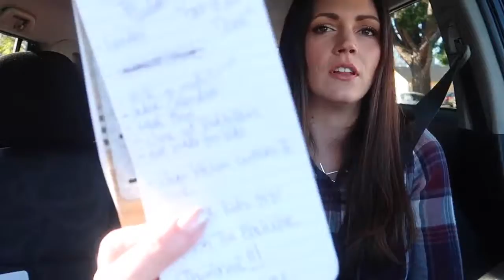Have a nice and fun day with me.Cleaning at home with the children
Sharing another day in the life of a mom where I get it all done with tons of cleaning motivation and running errands. Spend the day with me and experience what mom life is like and my to do list! I also give an update on speech therapy with me son. This video is made for adults.
HUGS,
Katie

Category
People & Blogs.
Nice!